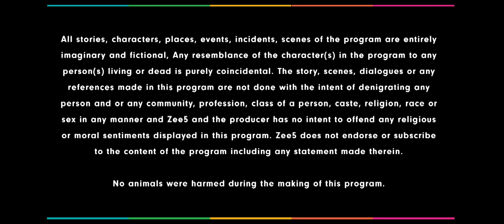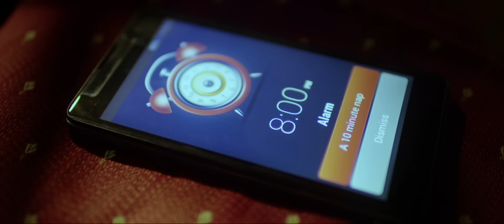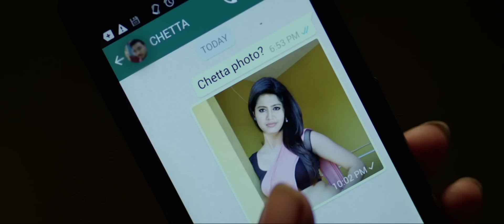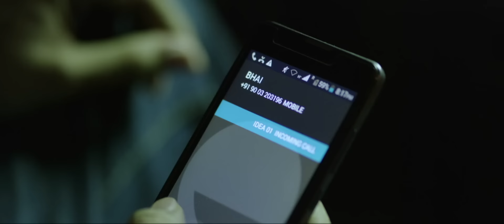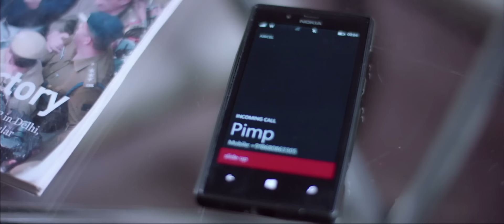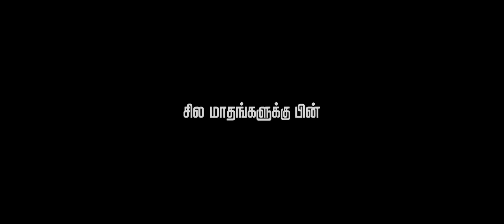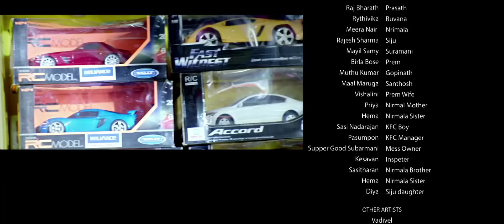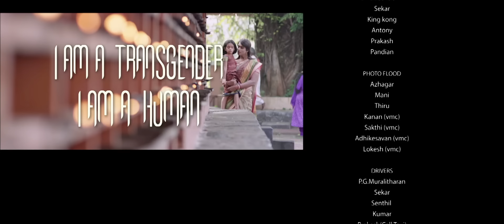Sigai - Tamil Full Movie - Riythvika, Meera Nair, Raj Bharath, Kathir, Mathivanan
Sigai, a ZEE5 Tamil Original film, is a gripping thriller about a pimp's search for one of his sex workers, who has gone missing, and his encounter with a transgender person who may hold the clue to her whereabouts. The film stars Kathir, Raj Bharath, Meera Nair and Riythvika.